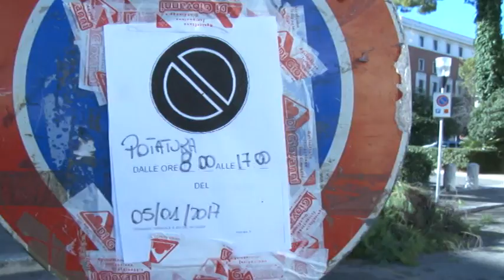Neve in Abruzzo. Pronti i piani per gli interventi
E' atteso per la serata di domani l'arrivo della neve sulla nostra regione. Precipitazioni che, come annunciato dagli esperti, arriveranno anche a bassa quota. Le Province di tutto il territorio hanno già disposto i piani per garantire la viabilità e la sicurezza